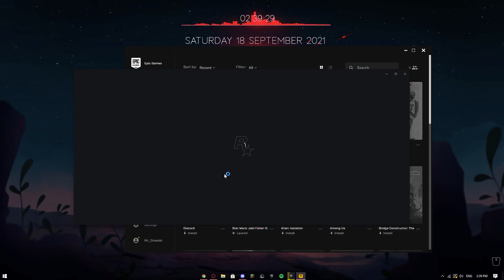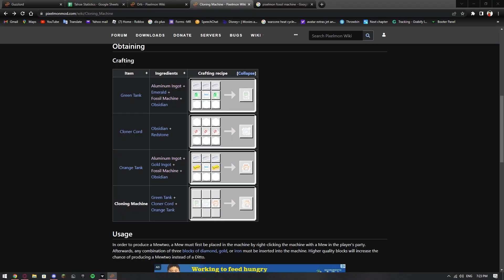video game clips that make me go insane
listen to my goofy asf laugh for the next 8 minutes
the last 4 months of these clips were so much fun and its abt to get so much worse